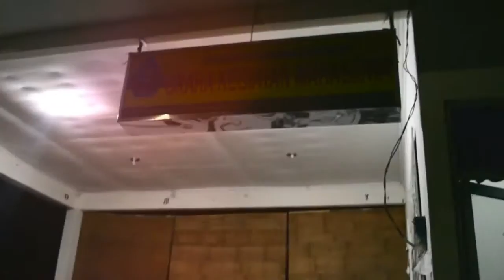Lantai Tiga Goes To Cirebon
30 April 2016 Live perform at Cirebon
Feat Dading (BE SEVEN STEADY) & Tyto Panji, Ari (NEW FACE NEW WAVE)